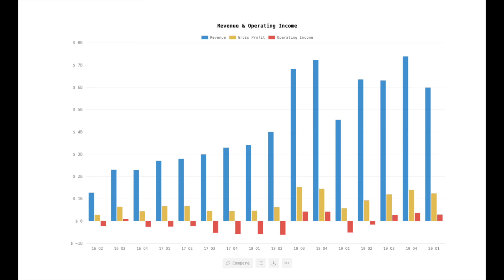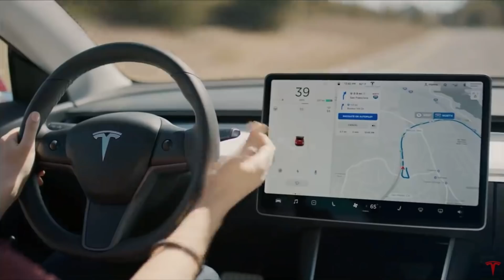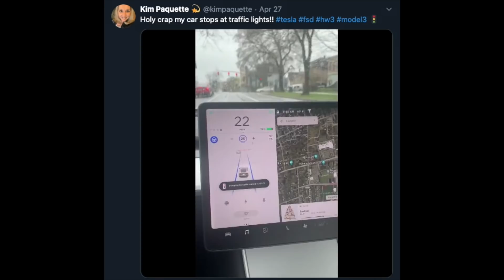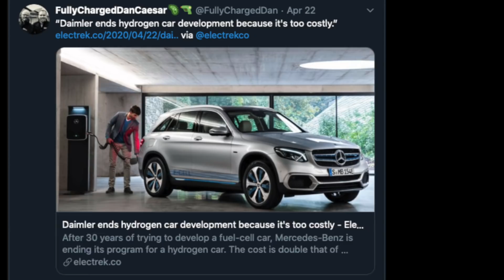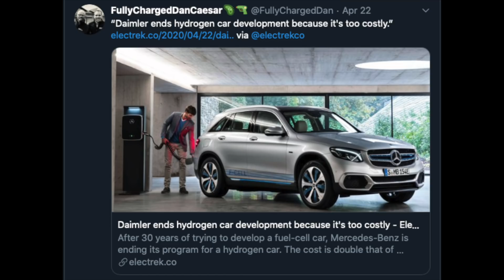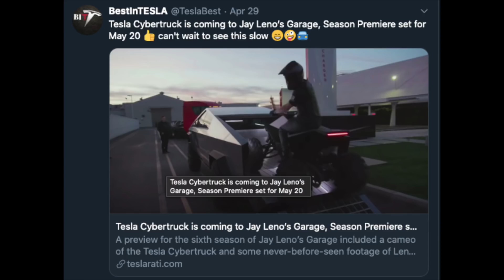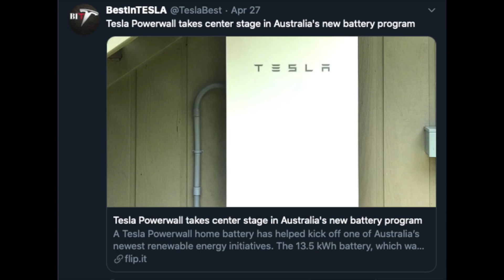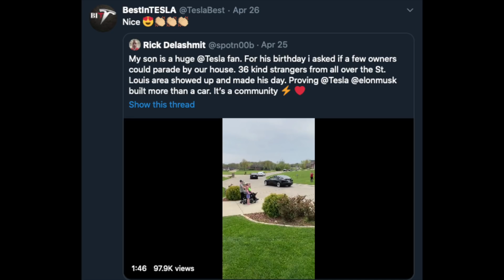Tesla Q1 Earnings | Mercedes ends Hydrogen cars | 300.000 Powerwalls get installed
Q1 Earning for Tesla is looking good
Daimler ends hydrogen car development
Lucid Motors’ EV factory starts to take shape
South Australia is about to install 300.000 powerwalls
Jay Leno is drive the Cybertruck
All this and more to come on today's episode